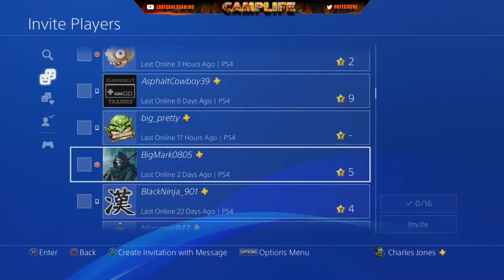GHOST WAR 4V4 PVP / GHOST RECON WILDLANDS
I am LostSouls Gaming I play mainly play FPS games & around here we are a family of gamer's known as CampLife.                                                                                                           Only rules I have is no self promotion & no racism.

Twitter Instagram If you would like to help make my channel better all donations go back into my YouTube channel.